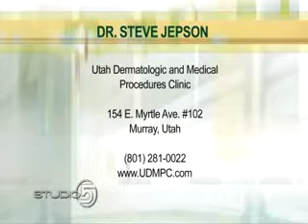Dr. Steven Jepson discusses Andropause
In this segment, Dr. Jepson discusses the "male menopause" called andropause which is due to dropping levels of testosterone.